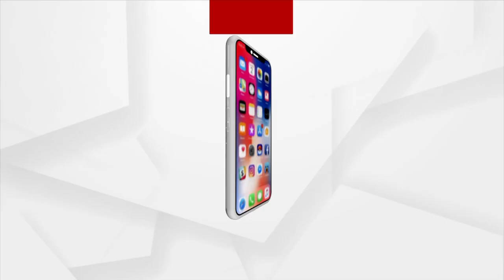Maa Budhi Thakurani Chariot Ritual In Berhampur